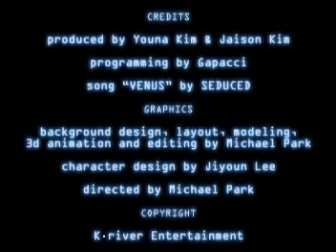Video chistoso de mis amigos y yo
Este video lo cree con mis amigos German, El Charro y Fher. Espero y les guste ! Arriba el bello puerto de acapulco ! Fernando Carrillo Auto Pointe. El Charro.